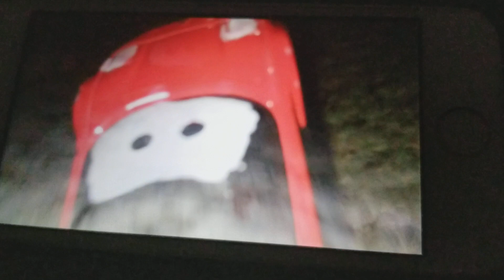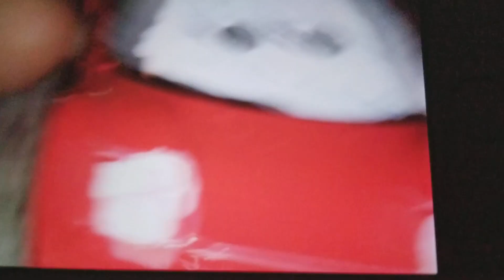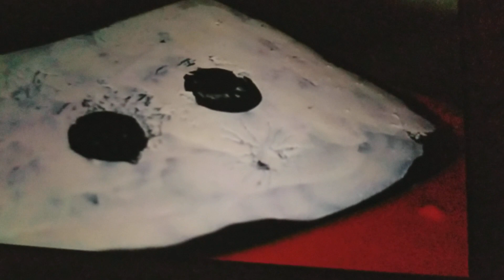Cars keden spys life continues part 4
The next part is the new spy and finn went to  the lemons secret Lair to save holly shift well and the race is today will they save holly stay tuned for more information enjoy 😁😁😁